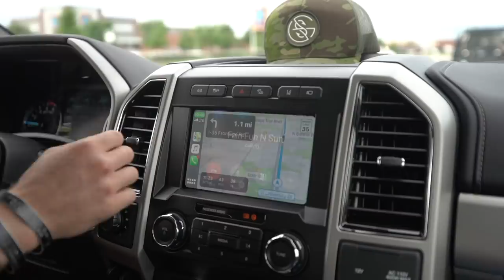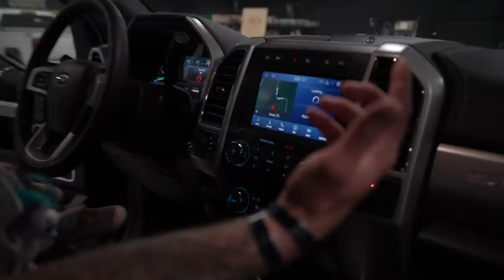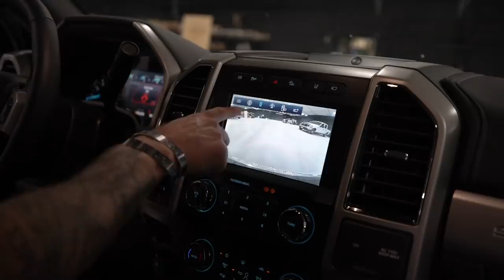I Paid $68,000 For A Truck With HAIL DAMAGE!!